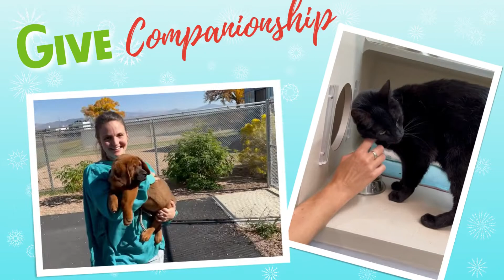Give Hope 2022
Right now, there are hundreds of animals in our community that are cold, frightened, hungry, and alone. You can give them hope. This holiday season, give the gift of health, warmth, companionship, and nourishment to animals in need by donating to your local animal shelter. Your gift helps provide a safe and comfortable place for our animals to rest and heal, allowing them to find their forever family. Thank you for your support and happy holidays!